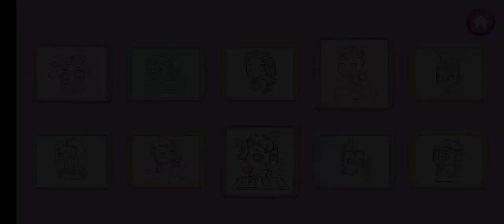Kpopsies Hatch Baby Unicorns Premium New Pets And Cute Start